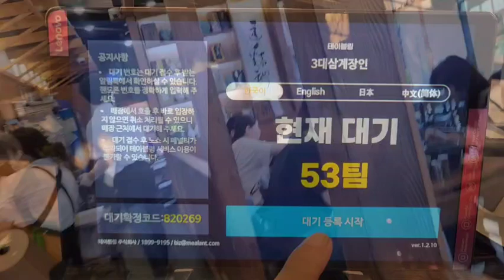직장인 복날, 불볕에 1시간 이상 기다려서 먹은 3대삼계장인 & 잣 삼계탕 Samgyetang